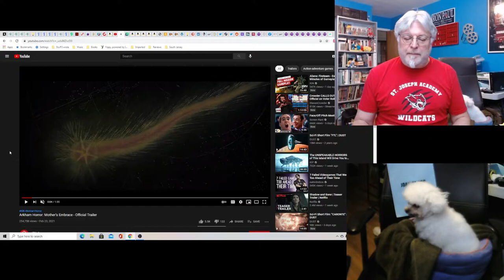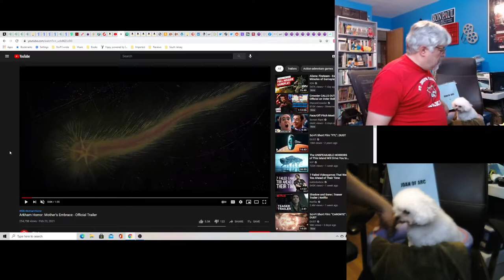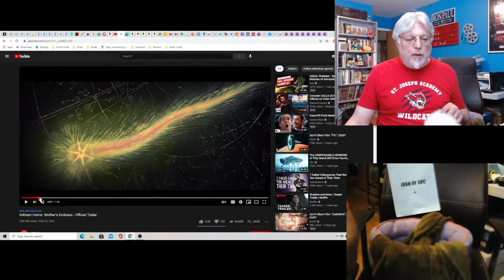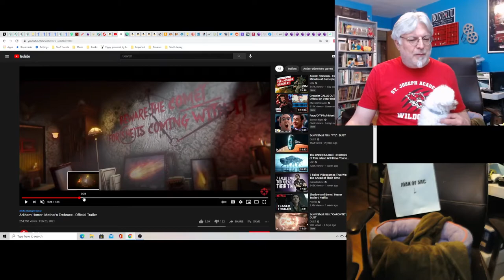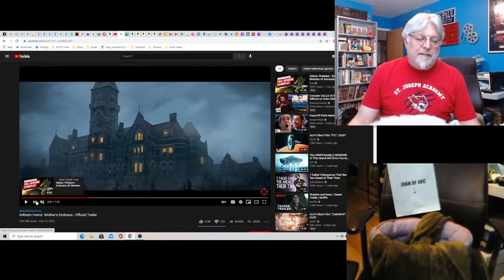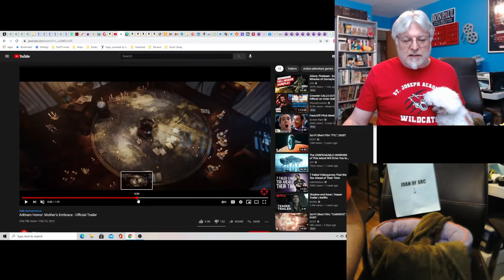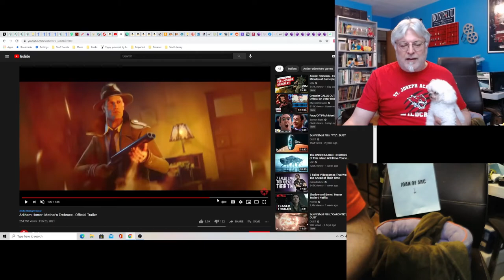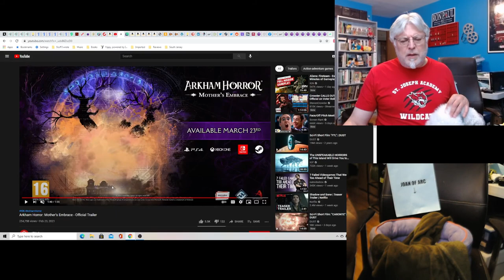A Screenwriter's Rant: Arkham Horror: Mother's Embrace Trailer Reaction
H.P. Lovecraft's horror world has spawned many games, movies and TV shows. This looks like a cool video game in that vein.
Bitchute/Rumble Exclusive!